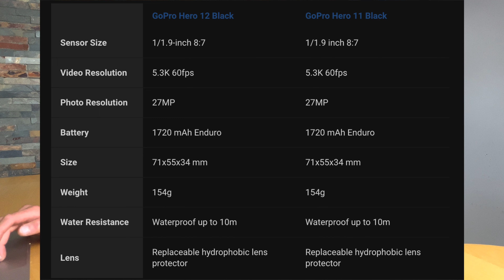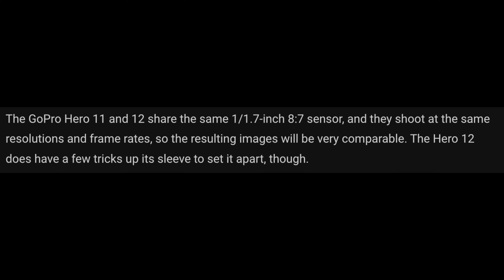Did GoPro F*ck Up? Hero 12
In this video I look at the differences between the GoPro Hero 11 and the brand new Hero 12. Is it really worth the upgrade?

Hero 11
Hero 12